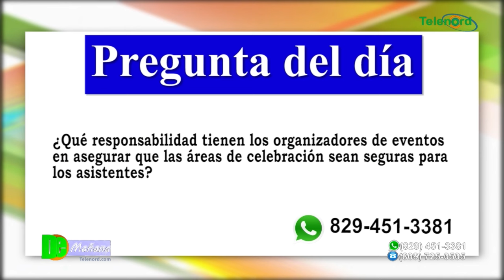Consternación tras accidente mortal que deja docena de fallecidos y más de 30 heridos en Azua